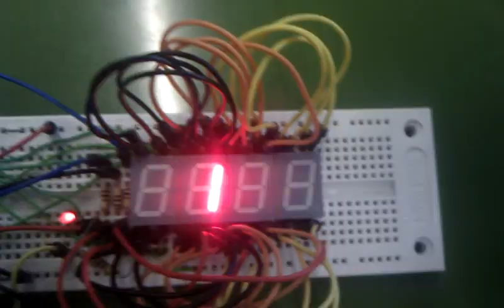Display 7Segmenti (x4) V1.0 (Beta) su BreadBoard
Sviluppato da
XPOL e Buse